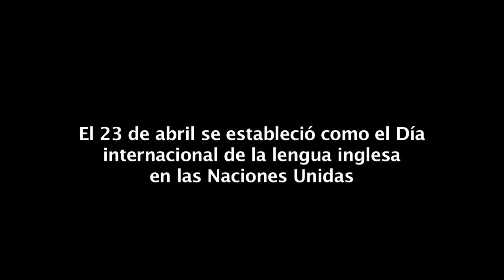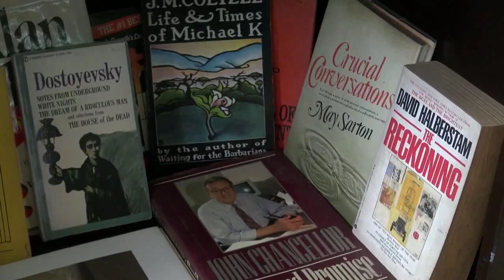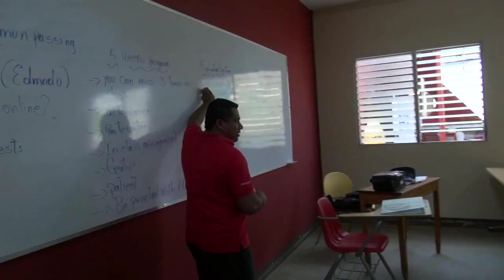Cómo aprender inglés rápidamente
idioma • ingles • ccnn • dia • internacional • lengua • inglesa • nicaragua • tv • video • noticias • noticiero • canal • medios

A propósito del Día de la Lengua Inglesa, Ana Medina, Directora de Mercadeo del Centro Cultural Nicaragüense Norteamericano, comparte su experiencia y algunos tips para aprender el idioma de una forma más sencilla.